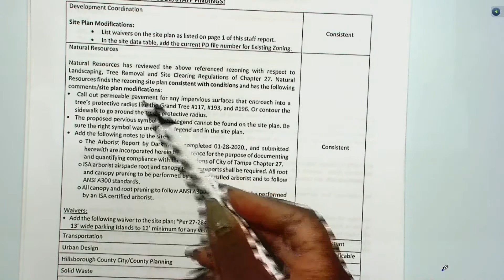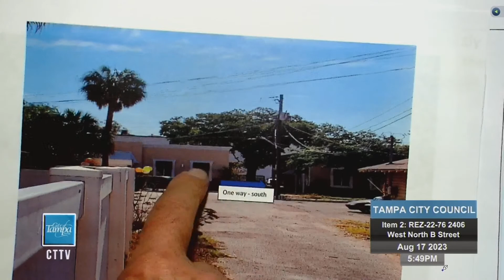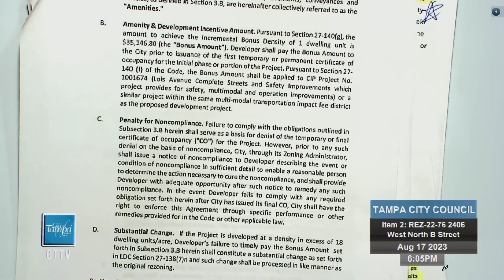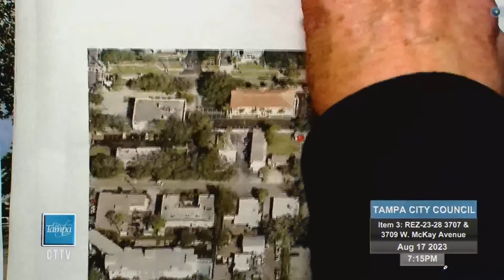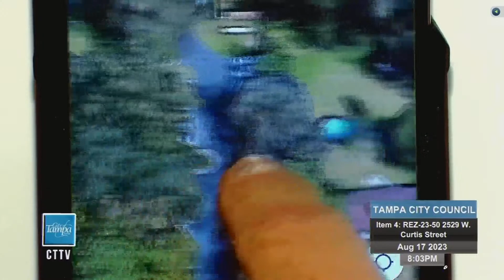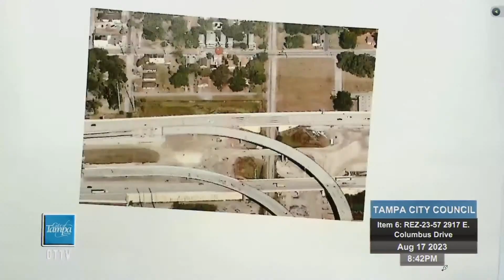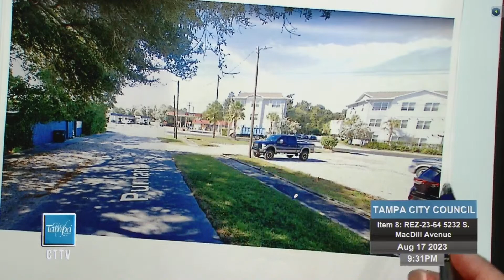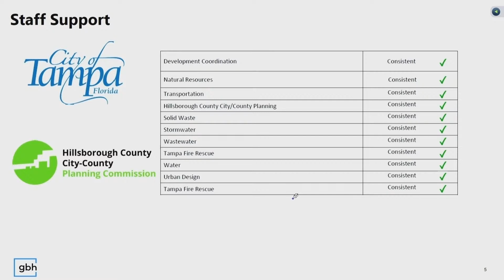TCC PM 8/17/23